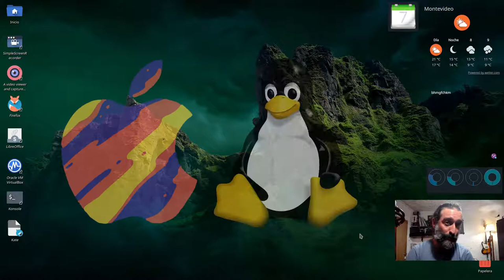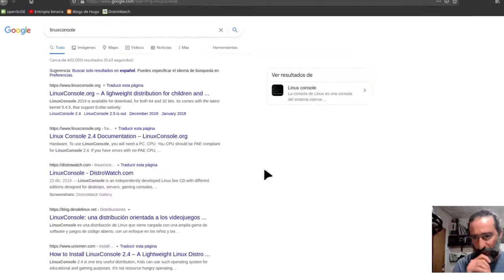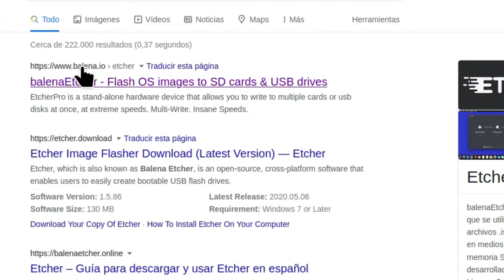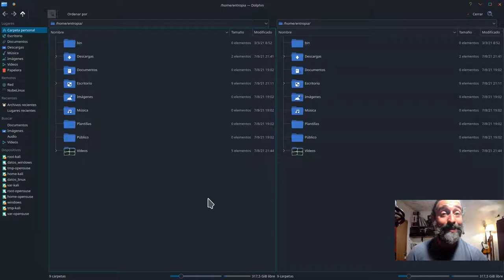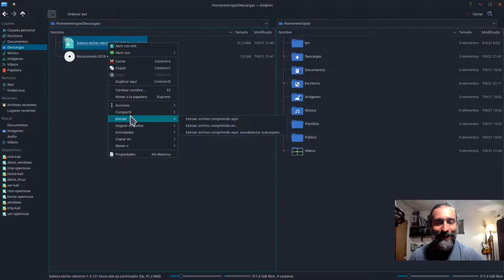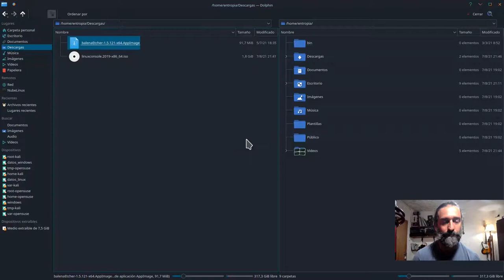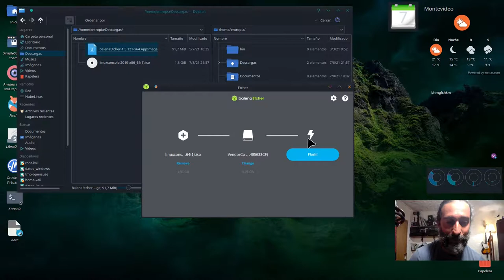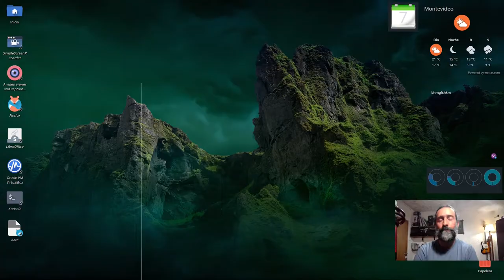Descarga a "Linuxconsole" y utiliza a BalenaEtcher para ponerlo en un pen drive (Linux y MAC).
Se agradece a @empresaelsolidariohndofici8029 por notificarnos el 11/5/24 que el enlace de descarga estaba caído. Acabo de solucionarlo en el mismo día, y ya está operativo.

Enlace de descarga de Linuxconsole (32 bits) para quienes tengan problemas al descargarlo desde la web oficial

Video para usuarios de Linux y MAC sobre cómo descargar un sistema Linux (Linuxconsole) y trasladarlo a un pen drive del modo necesario para que "arranque" en una máquina lenta, antigua, obsoleta.

Con esto, lograremos revivir ordenadores que ya no pueden dar batalla si tienen instalados sistemas de Microsoft (Windows).

Procedimiento específico para revivir ordenadores de Plan Ceibal que han sido desclasificados... pero que todavía sirven si se hace lo justo y necesario.